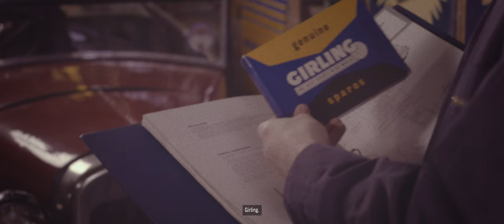GIRLING Heritage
In spring 2019 we went to beautiful Portugal together with our friends from LAW Creative to shoot this film about Girling.

Client: Girling

Agency: LAW Creative

Cinematography, Edit and Postproduction: Kevin Karbon

Director: Matt Norwood

Produced by: Michi Baumgartner & Luke Brason

1st AC: Raphael Gutleben

Aerial cinematography: Máquina Voadora
Photography: Ricardo Bravo

Additional Footage:
T53 - JoeWW

Workshop - Clearhead

Cars:
VW Karman Gia - Carlos Goncalves
Alfa Romeo - Pedro Ribeiro